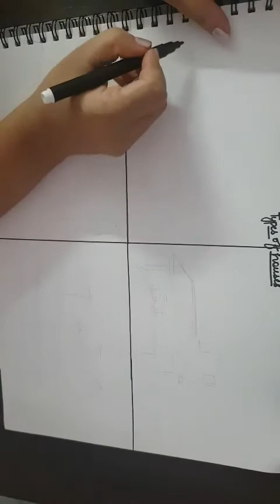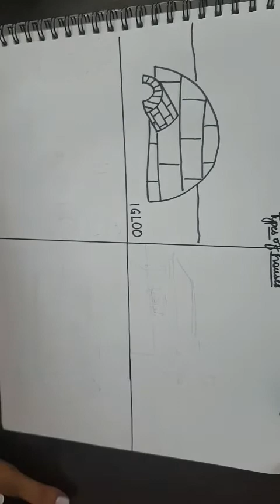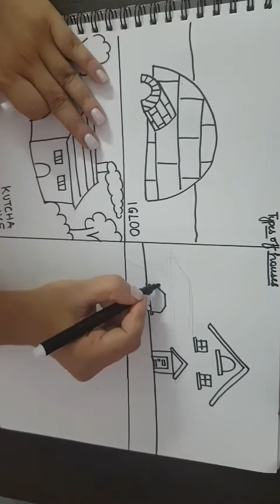easydrawing typesofhouses for kids#stepbystep